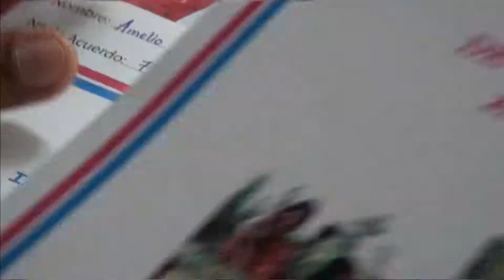PEQUEÑOS PRODUCTORES DE CHONTALES RECIBEN TITULOS DE PROPIEDAD